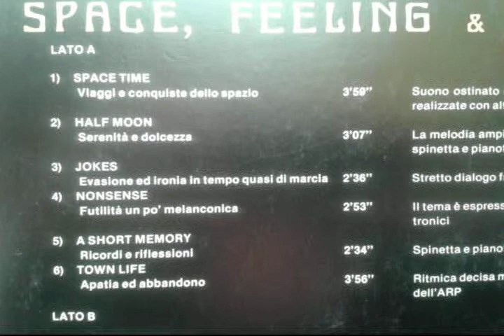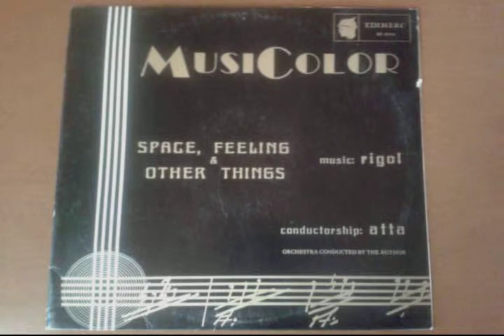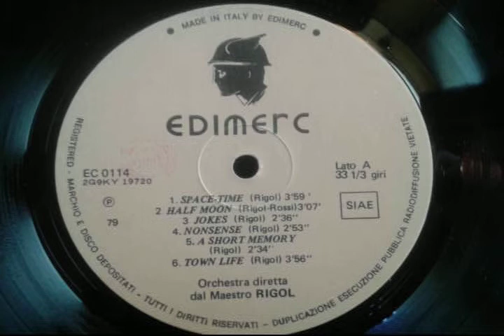Rigol & Atta - Town Life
Italian Library Music
Atta & Rigol - Space, Feelings & Other Things
1979
Rigol: Duilio Radici
Atta: Franco Bonfanti
Serie di dischi "Musicolor" de la et. Edimerc
Disco Edimerc EC 0114